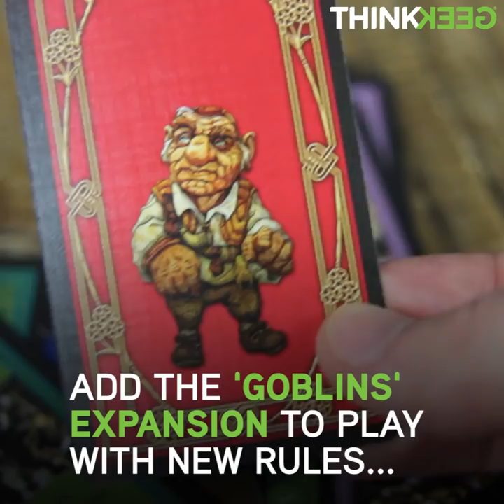Jim Henson's Labyrinth Board Game From ThinkGeek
"WHAT YOU THINK OF MY LABYRINTH?"

-Jim Henson's Labyrinth Board Game
-Officially-licensed Jim Henson merchandise
-Choose Core Game or Goblins Expansion (expansion cannot be played without core game!)
-For 1-5 players
-Ages 6+
-Play time: roughly 1 hour
-Mechanic: Area movement, co-operative play, time track, and variable player powers
-Core Game Includes:
5 highly collectible figurine renditions of the main characters
2' x 2' game board lavishly illustrated with inspiring new artwork featuring all the legendary places from the movie, including the Oubliette, the Bog of Eternal Stench, the Goblin City and Jareth's Castle
-32 Labyrinth cards
-Over 30 game tokens
-6 polyhedral dice (D4, D6, D8, D10, D12, D20)
-6 reference cards
-4 character sheets, 4 Ability cards, and 4 Weakness cards
-4 card stand-ups: Humongous, Goblin Infantry, Goblin Cavalry, and -Goblin Artillery
-Goblin Clock & Clock hand
-Rules Booklet
-Goblins Expansion Includes:
-5 highly collectible (unpainted) figurines of goblins (3 infantry, 1 cavalry, 1 artillery)
-5 new Labyrinth cards
-1 rules leaflet
-Perfect gift for Bowie fans and board gamers alike